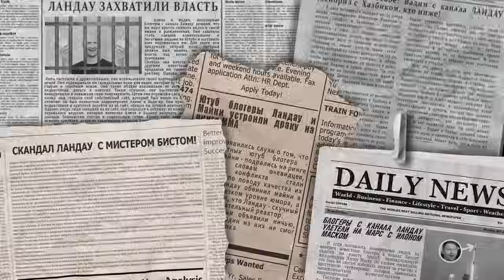10 Дней Страданий в Майнкрафте | РЕАКЦИЯ на Мармока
10 Дней Страданий в Майнкрафте | РЕАКЦИЯ на Мармока